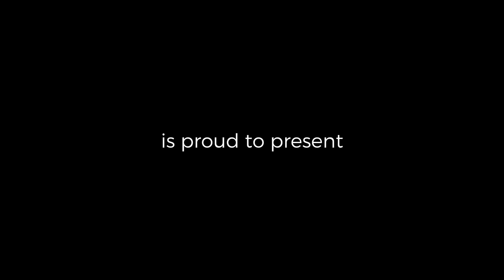Johnny McEvoy - Sammy's Bar | The Stable Sessions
Our final installment of this week’s Featured Artist Johnny McEvoy is ‘Sammy’s Bar’. Sammys Bar was written by Cyril Tawney and originally recorded as ‘The Ballad of Sammy's Bar’

‘’This tragic love song was written by English folk singer Cyril Tawney from Gosport, Hampshire while serving with the Royal Navy in Malta at the end of the Second World War. The story I heard was that he wrote it after being jilted by his girlfriend who later died in a motor accident on that historic island. Sammy’s Bar was situated in a small town in Malta called Pieta, where the song is set. A “Daighsoe” ( Pronounced Di-so) is a small colourfully painted boat that was used as a water taxi by the sailors returning to their ships after shore leave."

Lyrics:
I went down to Sammy's Bar
Hey, the last boat's a'leavin
By the shore at Pieta
Haul away the daighsoe
And my real love, she was there
There was sand all in her hair

How did sand get in your hair
Darling Johnny put it there

 He's a better man by far
Because he drives a Yankee car

Fourteen days I drank no wine
Saving for that love of mine

Then one day in Paula square
At a paper I did stare
Johnny tried a hairpin bend
For my love, that was the end

Going back to Sammy's Bar
I don't need no Yankee car

Credits:
Recorded At: Stable Studios, Co. Dublin
Musicians:
John McLoughlin - Guitar
Eamonn DeBarra - Whistle, Bodhrán
Sean Regan - Fiddle
Directed By: Dara McConnell
Director Of Photography: Oleg Rudkovskij
Sound Recorded, Mixed & Mastered: Eoin Morrissey
Edited By: Juan Zabala
Assistant Editor: Indira Carino
Camera Operators:
Mark O'Rourke
Sean Green
Oleg Rudkovskij
Dara McConnell
Post Production: Cat Media
Art Direction & Design: The Brand Idea, Dublin